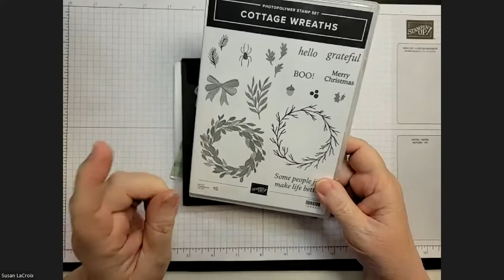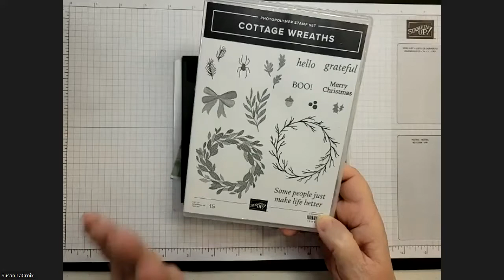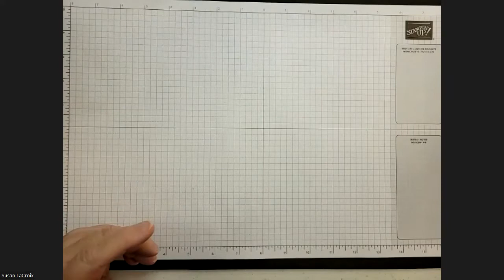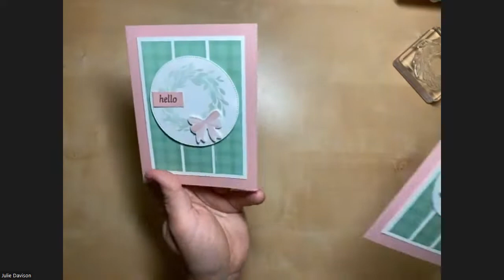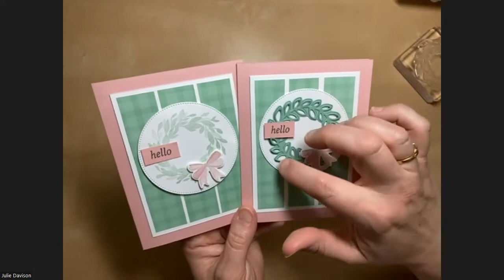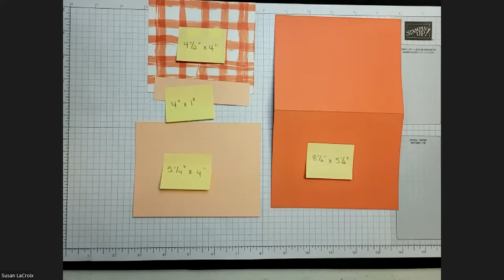Sunday Stamping with Susan & Julie #61: Stampin' Up! Gingham Cottage Suite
Welcome to Sunday Stamping with Susan & Julie!  Thanks so much for tuning in. We are mother and daughter and have been demonstrators for 20 years this year! We live a couple of states apart so decided to share our love of stamping with you every Sunday.

This week we are sharing projects using the Gingham Cottage Suite, on pages 58-59.

Susan's Card Measurements
8 1/2" x 5 1/2" Calypso Coral Card Base, scored at 4 1/4"
5 1/4" x 4" Petal Pink
4" x 1" Petal Pink
4 1/2" x 4" Designer Series Paper
3" x 2" Parakeet Party (to stamp & die cut leaves)
Basic White scraps to die cut white leaves
8" Parakeet Party Woven Ribbon

Stampin' Up! Shopping List:
Gingham Cottage 12" X 12" (30,5 X 30,5 Cm) Designer Series Paper [159651]

5-1/2" x 8-1/2" Card Base
3-1/2" x 4-3/4" White Layer
(3) 1" x 4-1/2" Designer Paper
3" Circle
1/2" x 1-1/2" Greeting

Facebook: Stamping with Susan's Sparkler's Facebook Page